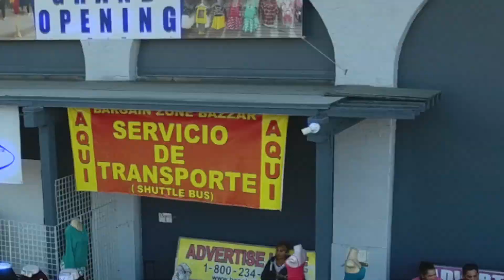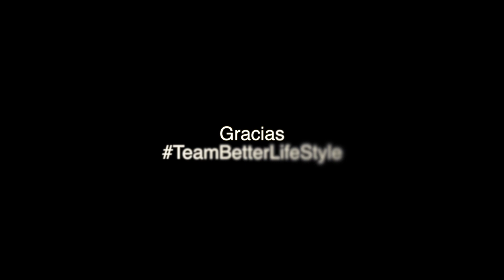Bargain Bazaar San Ysidro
Visítanos en el
📍388 W Calle Primera, San Ysidro, CA
Tienes preguntas❓
Marcamos al
Gracias por ayudarnos a compartir este video live en Facebook.
Te recuerdo todos son bienvenidos a Bargain Bazaar

Better Lifestyle Digital Marketing
Barbara Martinez Vlogs
Isaac Blanco
✅Start your own business today at this warehouse where you will find many different type of merchandise like clothes, shoes,backpacks, bags, wallets, etc.

Isaac Blanco Social Media Coach